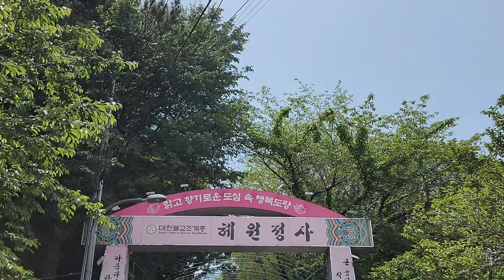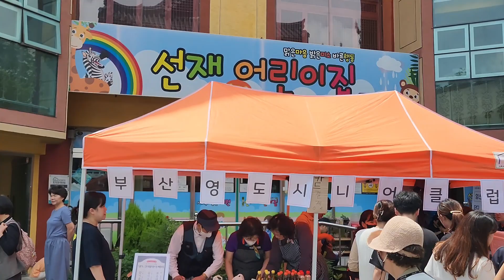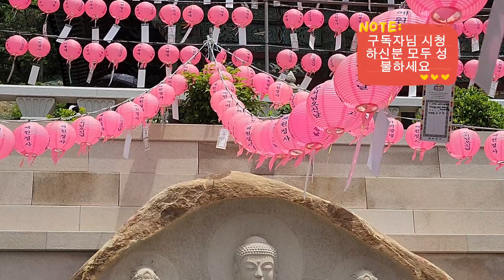부처님오신날 축제 연산동 혜원정사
부산연제구 연사터널 옆 연산고분군 유적 옆 산기슭에 자리잡은 대한불교 조계종 혜원정사 초파일
봉양과 공양하고 영상올립니다 모두 성불하세요